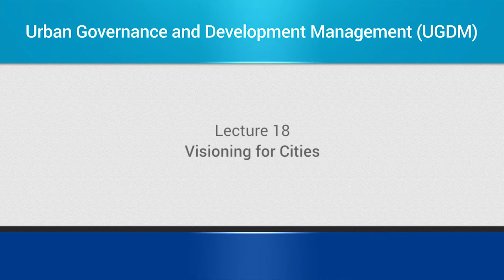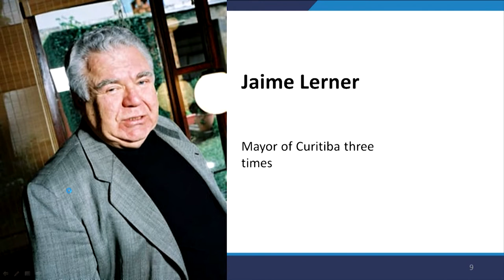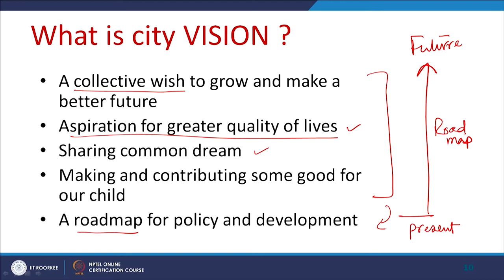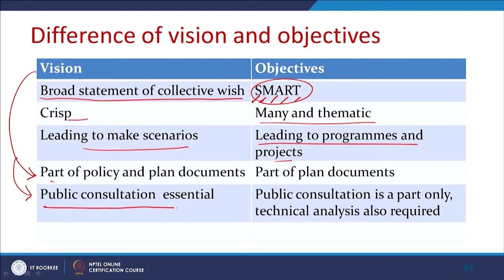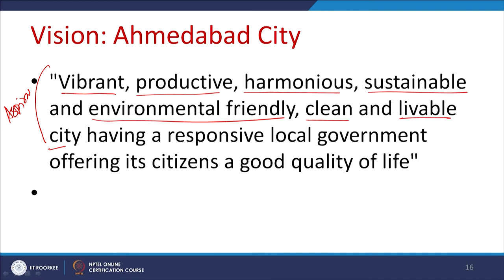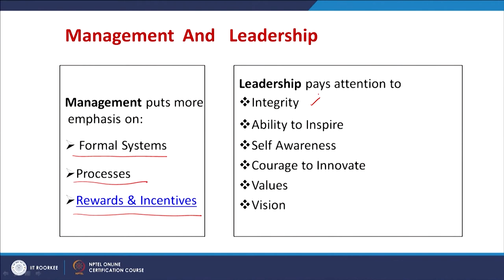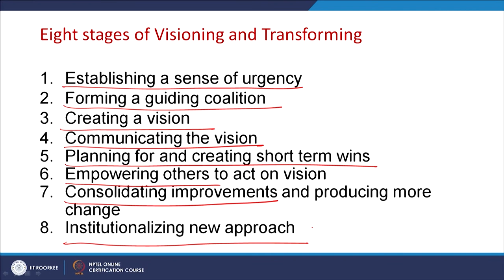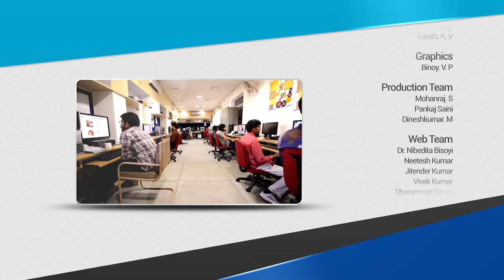Visioning for Cities